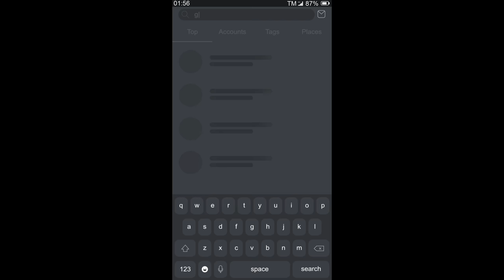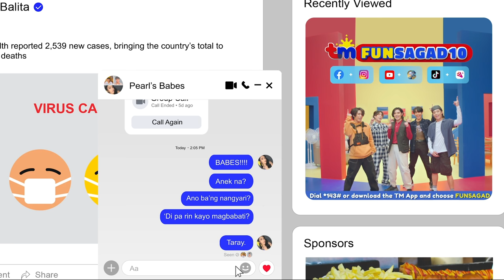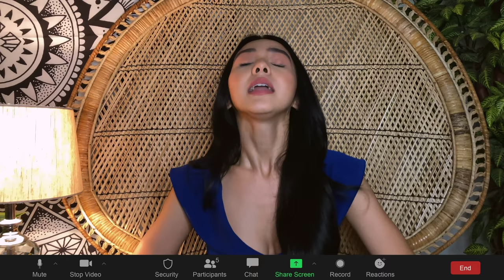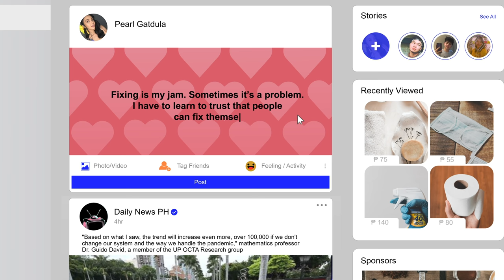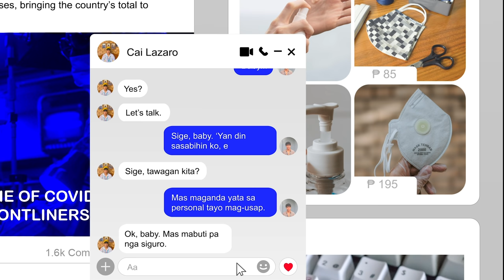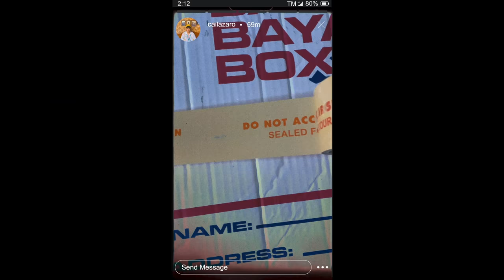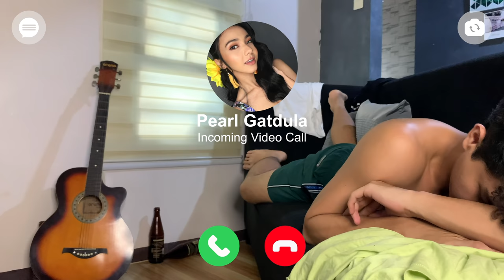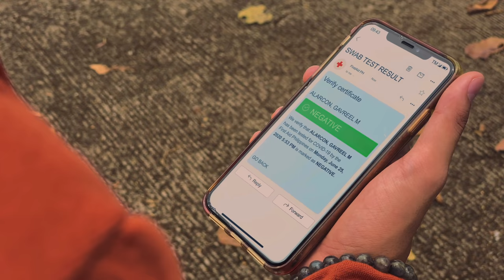Gameboys | Episode 13: Crossing The Line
GAMEBOYS
Chapter 13: Crossing The Line

With an unresolved issue still hanging over their heads, will Cairo and Gavreel's story find its happy ever after?

STARRING: Kokoy De Santos and Elijah Canlas with Adrianna So
ALSO STARRING: Kyle Velino, Jerom Canlas, Sue Prado and Miggy Jimenez
DIRECTED BY: Ivan Andrew Payawal
WRITTEN BY: Ash M. Malanum

Featuring the songs of Emerzon Texon